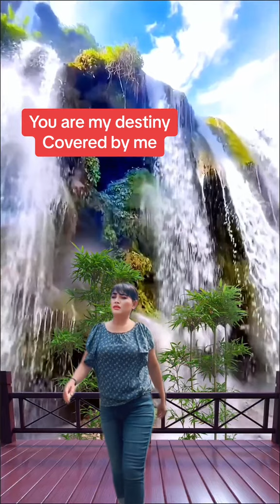You are my destiny